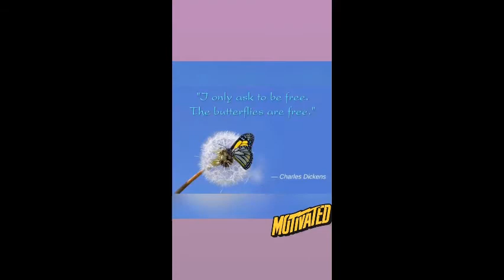Float like a Butterfly!